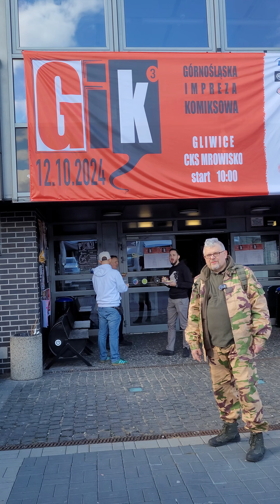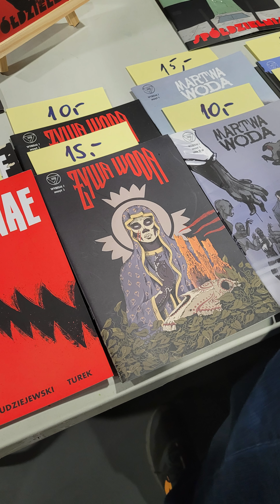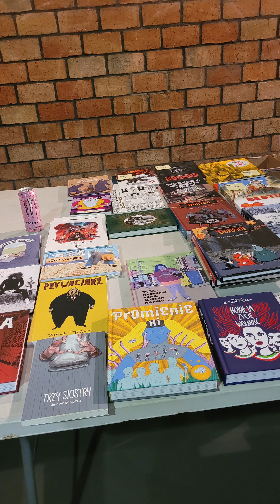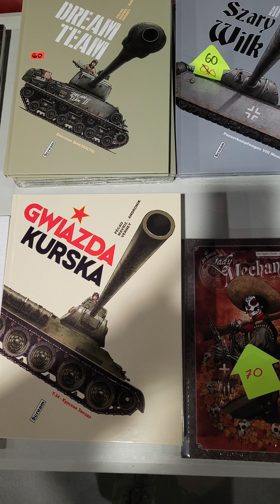Górnośląska Impreza Komiksowa - Gliwice 2024.